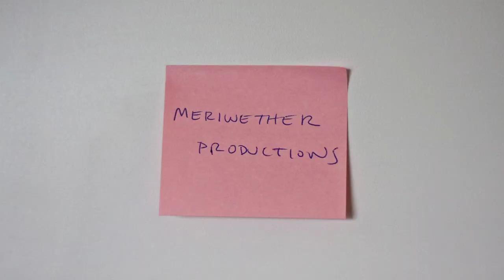New Girl - Nick & Tran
their friendship is so underrated! ❤️❤️❤️